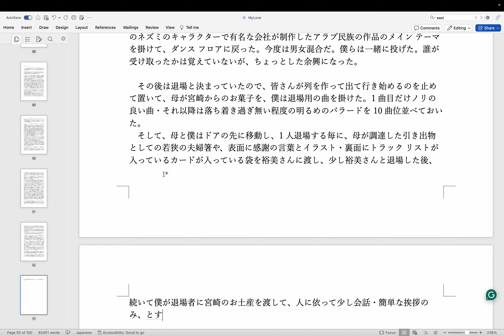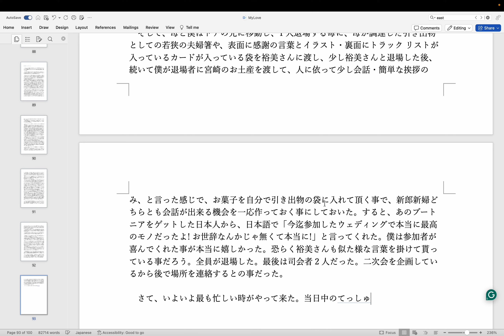執筆: 恋愛本 (Op.2) step 152 - 第31章 執筆中 by Hiroki 20240307l